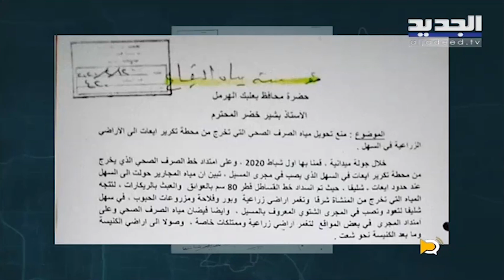يسقط حكم الفاسد يكشف .. منطقة لبنانية تروي مزروعاتها ب مياة الصرف الصحي ، ولا حياة لمن تنادي !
ليال بو موسى تسلط الضوء على ملف مياه الصرف الصحي في البترون.. تلـ وث بيئي والأهالي يناشدون ولا من آذان صاغية !